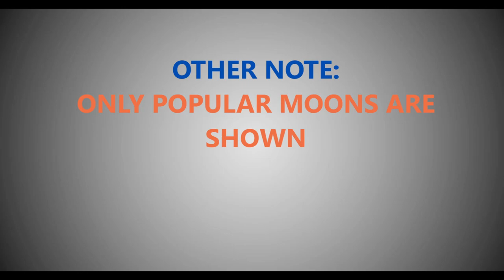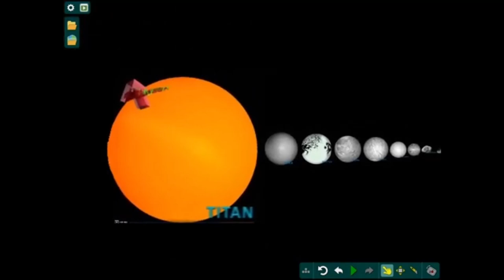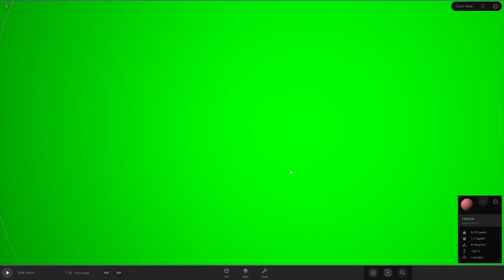Saturn's Moons Size Comparison | Update 1.1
Hi! Today i made a remake of an old Ramesh Singh video from 2016 or 2015!
inspired by @v4vfx. So yeah Enjoy!
0:00 Saturn's Moons Size Comparison
1:57 Saturn's Small Moons Orbit Comparison
2:23 outro